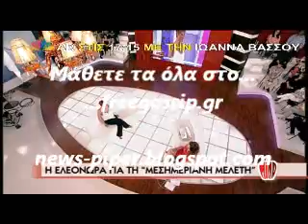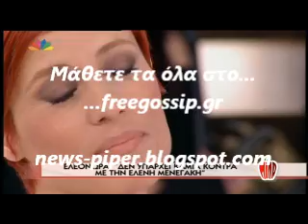Η Ε.Μελετη στο Μιλα